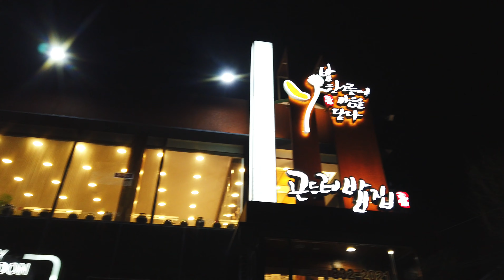산이내린밥상 곤드레밥집 코다리양념구이 새우튀김 곤드레밥 맛집 카페 먹방 여행 맛행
산이내린밥상 곤드레밥집
코다리양념구이 새우튀김 곤드레밥
맛집 카페 먹방 여행 맛행